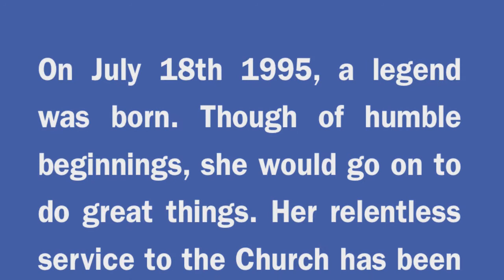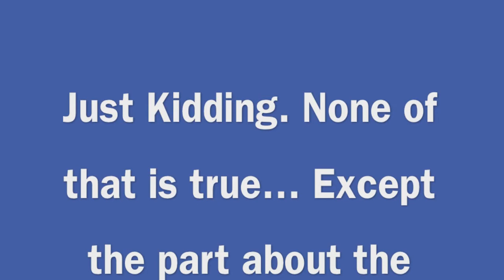Catherine Miller: The Untold Story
St. John the Baptist Parish in Folsom, CA wishes to recognize one of our graduating seniors for her outstanding service to the parish.